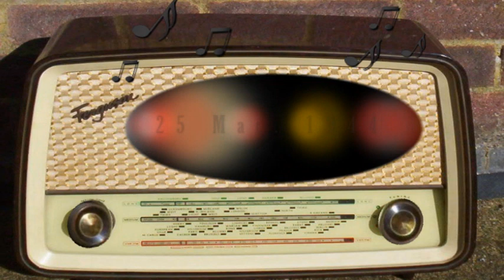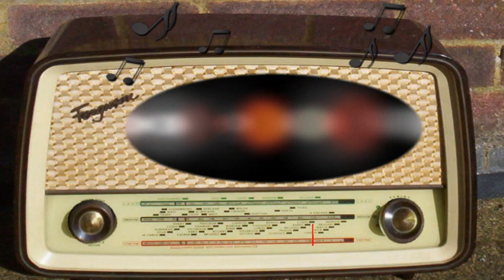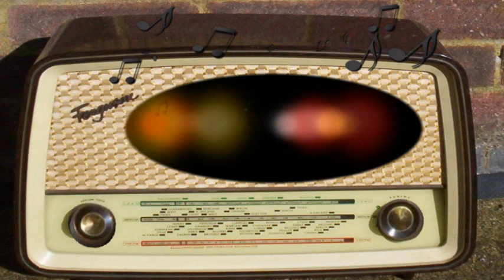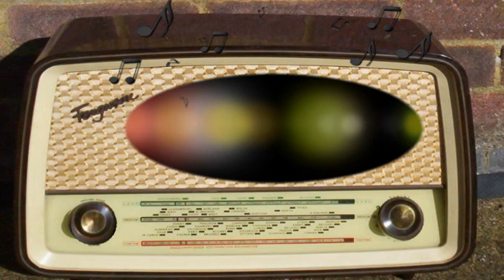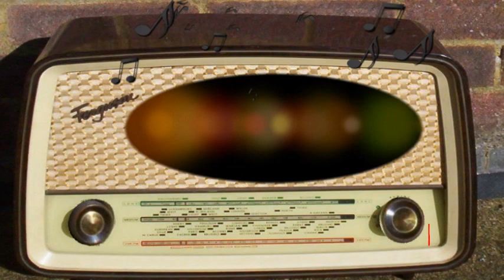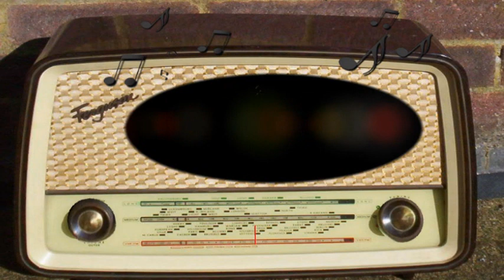Command Performance: Don Ameche, Cass Daley, Carmen Miranda, Fay McKenzie, Roy Rogers (3/25/44)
Don Ameche, Cass Daley, Carmen Miranda, Fay McKenzie, Roy Rogers, Jan Peerce.